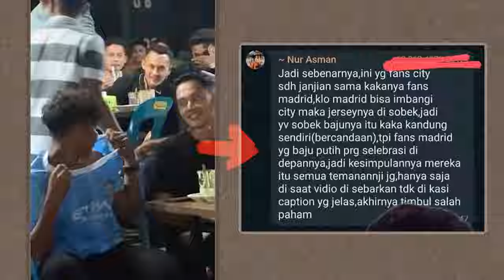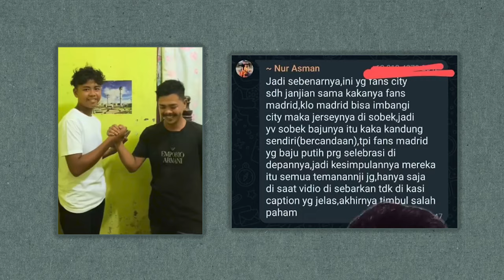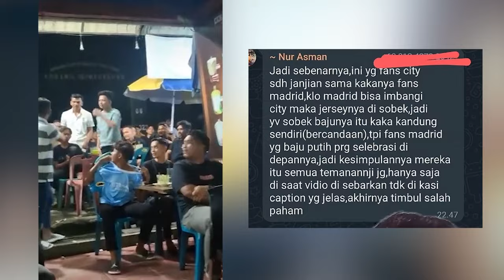KLARIFIKASI FANS MADRID ROBEK BAJU FANS MAN CITY SAAT NOBAR UCL!!! KRONOLOGI & KLARIFIKASI